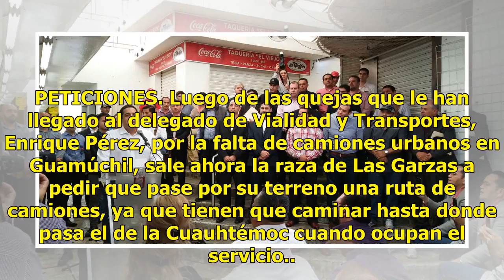AMBULANTES DICEN QUE VOLVERÁN AL CENTRO DE AHOME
EXIGENCIA. Los productores exigen al nuevo secretario de Agricultura y Ganadería del estado, Jesús Valdés Palazuelos, que cumpla la promesa de pago de 279 millones de pesos para cubrir rezagos de apoyos del presidente de la Coordinadora Única de Productores. DE VUELTA. Ahora que perdió el Partido Re...